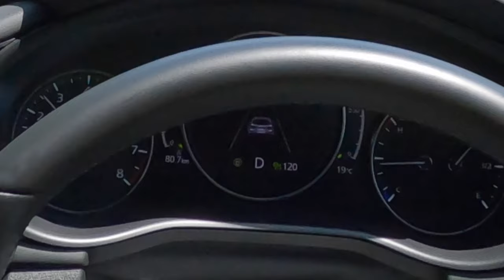MAZDA 3 HATCHBACK CRUISE CONTROL / JAPANLIFE / HalffilipinoVlog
PEACE!